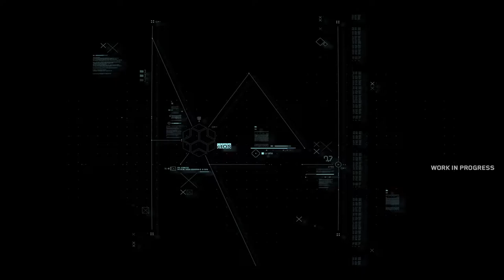Early hands on with Watch Dogs Legion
I also got a chance to run around virtual London in the newest Watch Dogs game, releasing October 29th, 2020.

Join me as I give you a few sneak peeks of areas around town,hack my way around London, switch characters and maybe even find a neat homage to another Ubi franchise.

More footage to come!

Thanks again to Ubisoft for early access to Watch Dogs Legion